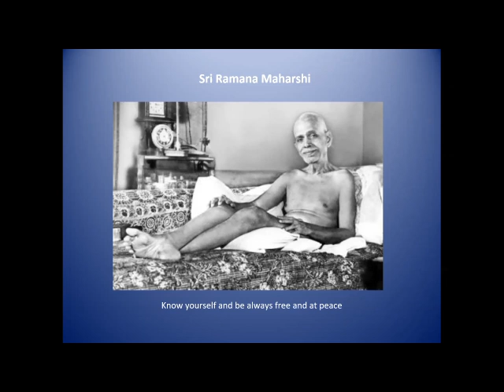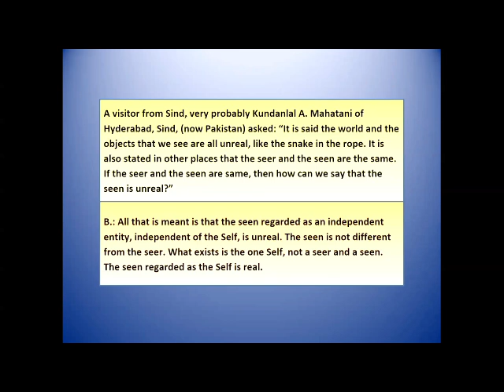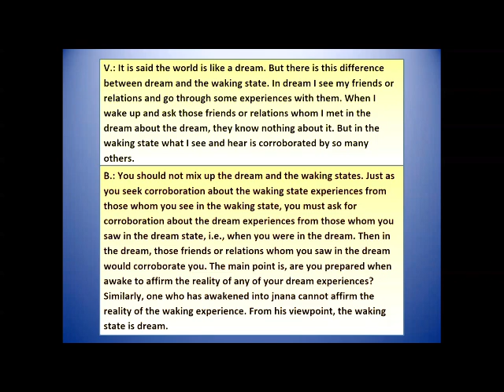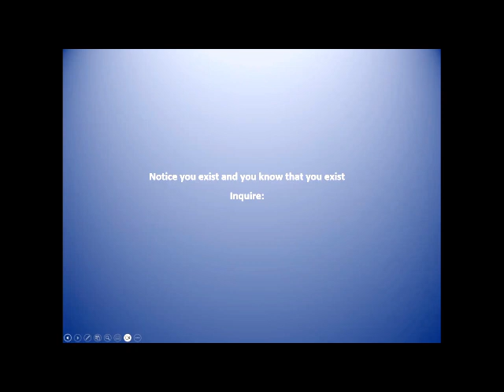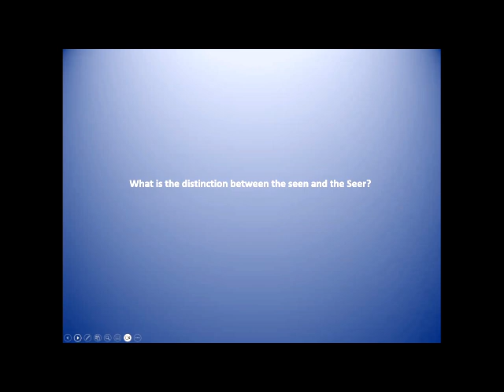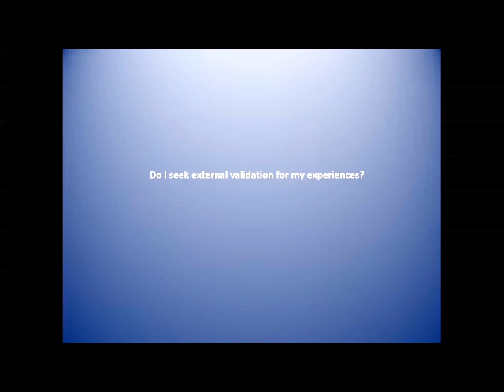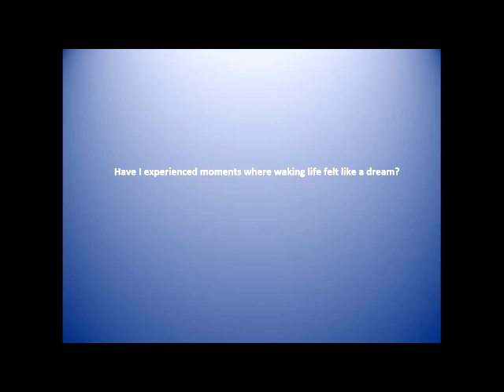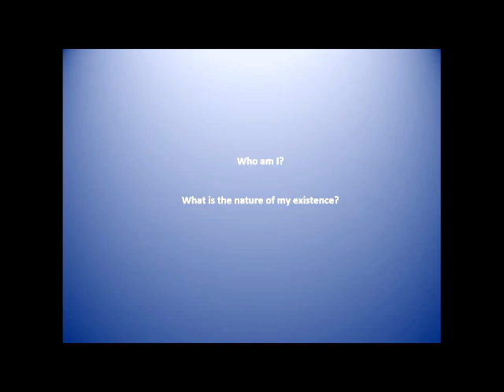What exists is the one Self, not a seer and a seen - Wisdom of Ramana Maharshi - Day by Day 19 3 45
Viator: If the seer and the seen are same, then how can we say that the seen is unreal?”
Ramana Maharshi: All that is meant is that the seen regarded as an independent entity, independent of the Self, is unreal. The seen is not different from the seer. What exists is the one Self, not a seer and a seen. The seen regarded as the Self is real.

Comments by Richard Clarke. From "Day by Day with Bhagavan."